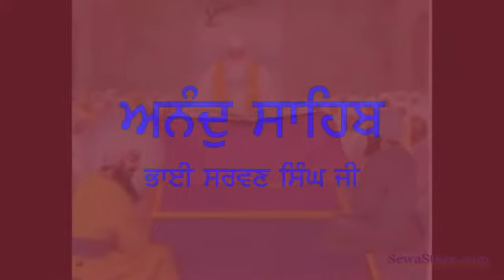Anand Sahib Bhai Sarwan Singh